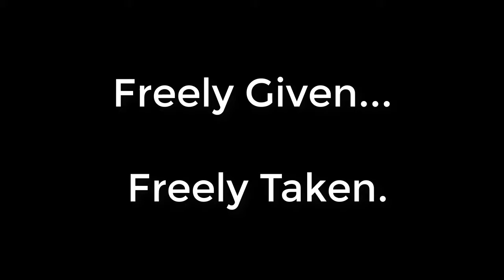Freely Given, Freely Taken by CarolCumber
So, if there are things in your life that you don't need or want or love any more, then why not gift it on to another? This is not a rejection.
The intention of 'freely given freely taken' means you can keep your space clear of stagnant energy. If you have anything at home that you look at with dread... you are adding dread to your home, so surely it's best to move it on. Just keep things that are beautiful to you, useful to you, or wonderful to you. Life's too short for anything else!
Then the charity shops end up benefitting, and the person who buys it from the charity shops ends up happy with their bargain... so it's like the gift that keeps on gifting, keeps on sharing that loving intention.

What do you do with any of your unwanted gifts?

Happy Solstice and Christmas everyone